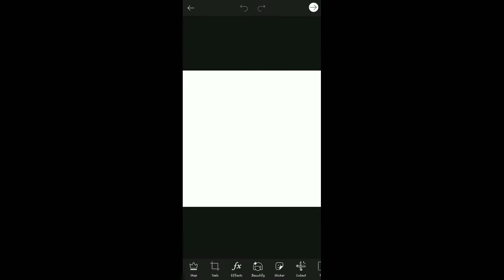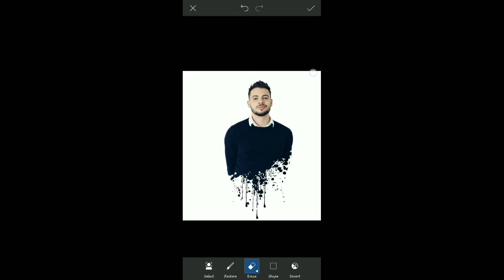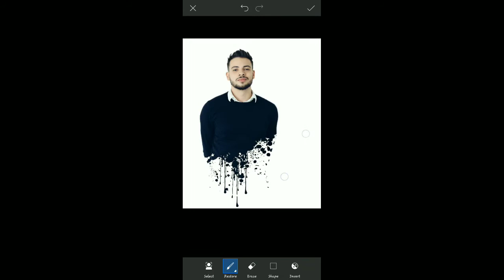SPLATTER EFFECT PICSART| Splash Effect Editing Tutorial🔥|Mobile Editing Ideas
In this video you will learn how to Edit SPLATTER EFFECT In PicsArt App.

REQUIRED APP """"""""""""""""""""""""""
PicsArt Full Version :